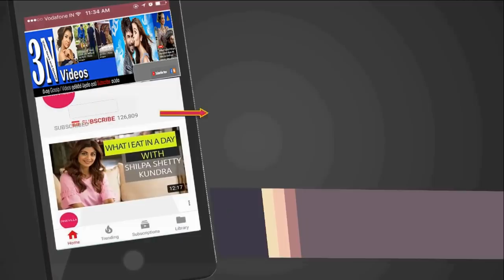අහන්න බෑ මේක හදවත පැලෙන්න එනවා. එකම දුව රැක ගන්න ගිහින් කදුලක් වූ තාත්තෙක්ගෙ ජීවිත කතාව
තාත්තෙක්ට මීට වඩා දුකක් තියෙනවද?